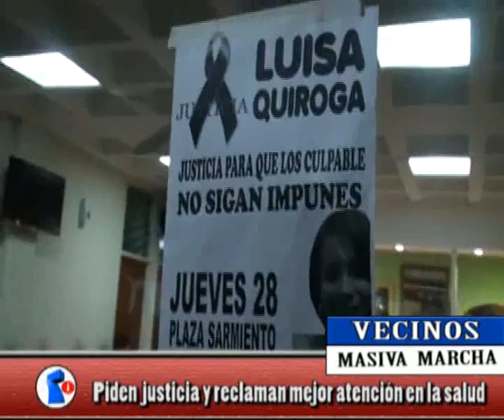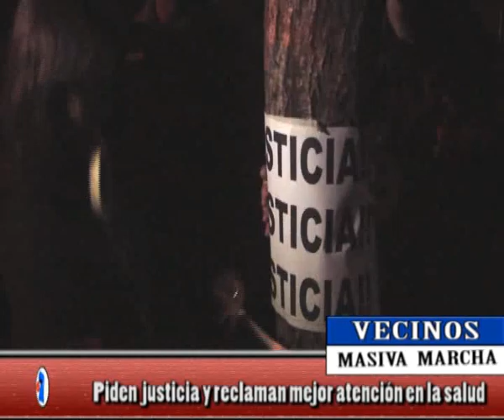NORTV Vecinos Piden justicia y reclaman mejor atención en la salud